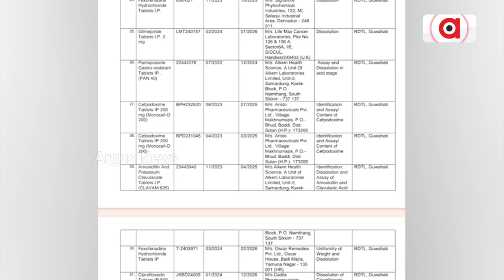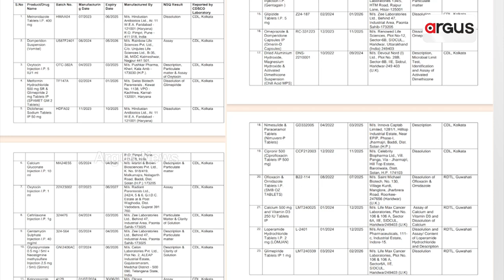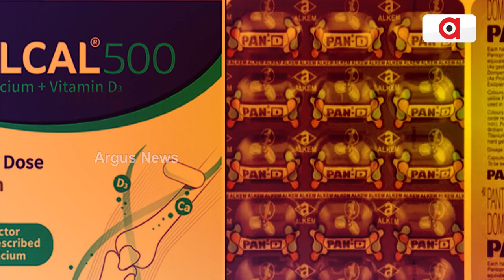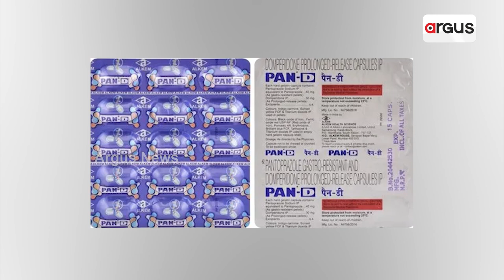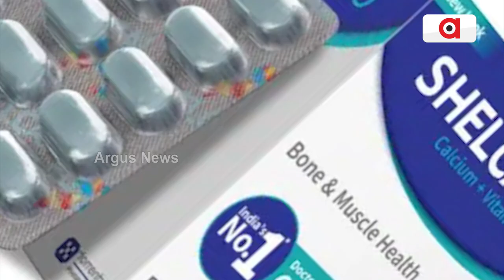ରୋଗୀଙ୍କ ଜୀବନ ସହ ଖେଳ ! | 49 Medicines Failed In CDSCO's Quality Check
ରୋଗୀଙ୍କ ଜୀବନ ସହ ଖେଳ ! CDSCO ଗୁଣବତ୍ତା ପରୀକ୍ଷାରେ ପୁଣି ଫେଲ୍ 49ଟି ଔଷଧ । କ୍ରମାଗତ ଦ୍ୱିତୀୟ ମାସର କ୍ୱାଲିଟି ଟେଷ୍ଟରେ ଫେଲ୍ ପାରାସିଟାମଲ୍ । ନିର୍ଦ୍ଧାରିତ ମାନ ରକ୍ଷାରେ ବିଫଳ ସେଲକଲ୍ 500 ଓ ପାନ୍ ଡି ପରି ଔଷଧ । ଗୁଣବତ୍ତା ଖରାପ ‌ଥିବା ଔଷଧକୁ ବଜାରରୁ ପ୍ରତ୍ୟାହାର କରିବାକୁ ନିର୍ଦ୍ଦେଶ ।